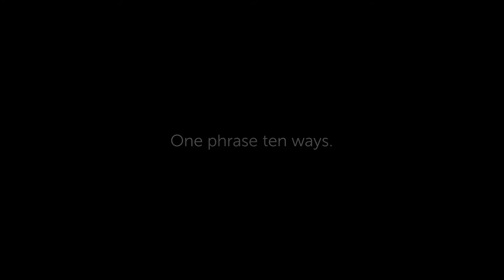The Rest Is History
What happens when the same four words are given 10 very different treatments? This experiment with stock footage and voiceover work explores how meaning and innuendo morph across genres ranging from crime drama and infomercial to kids' show and foreign art film.

Created entirely with stock footage from Dissolve. Featuring the voices of Rhiannon Boulger and Lucas Schuneman from Voices.com